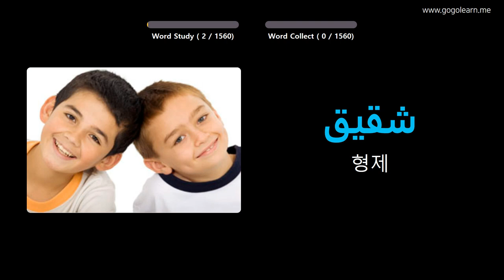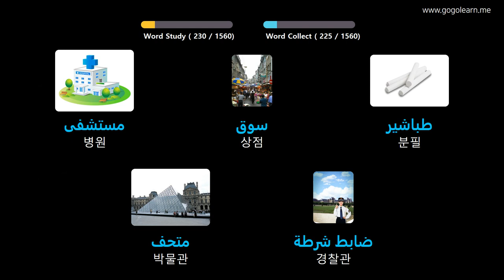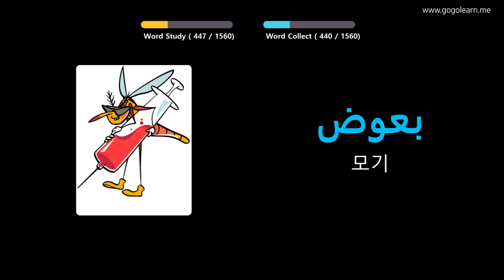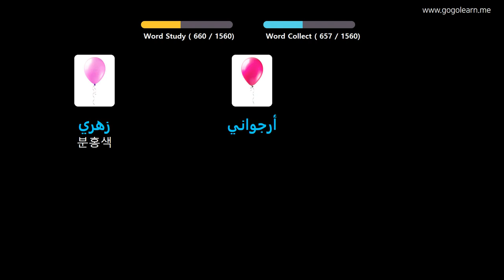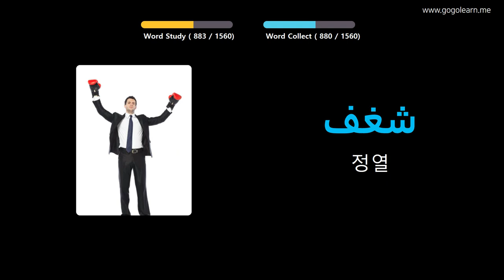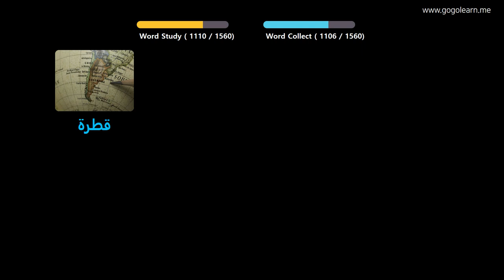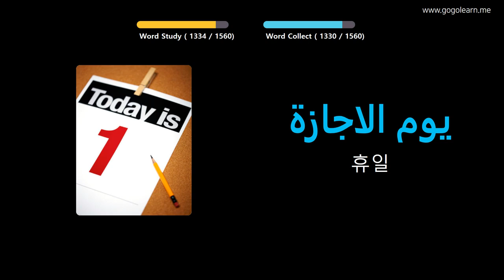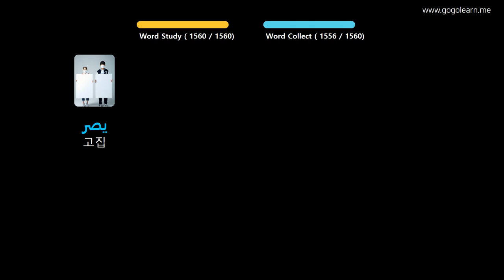사진을 통해 아랍어 를 배우세요 |아랍어어휘 기본 | Golearn